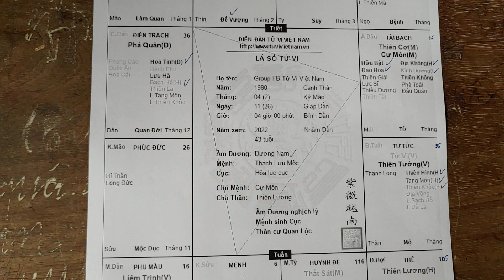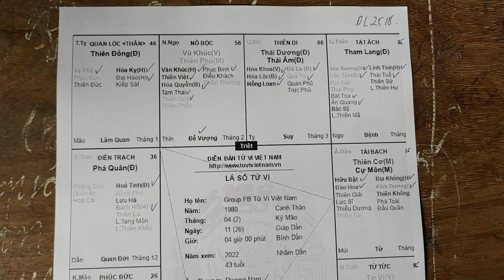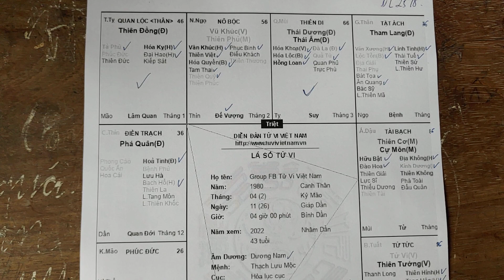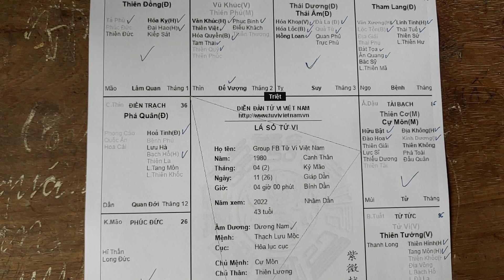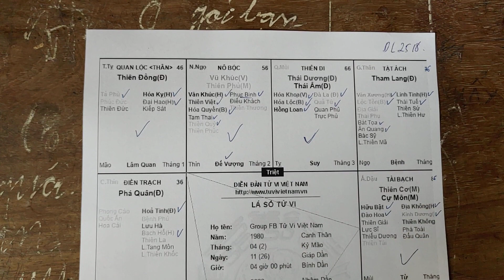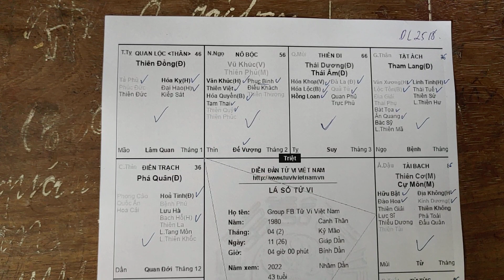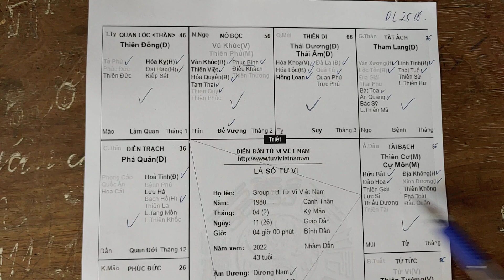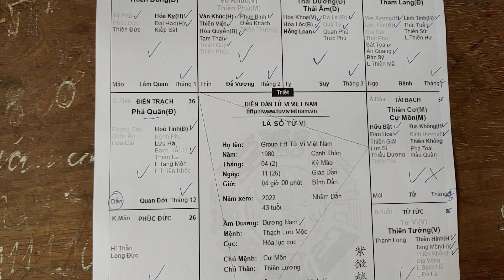Lá Số Tử Vi Nam Mệnh Canh Thân 1980. Mệnh Vô Chính Diệu ở Sửu. Tử Vi Đức Thắng